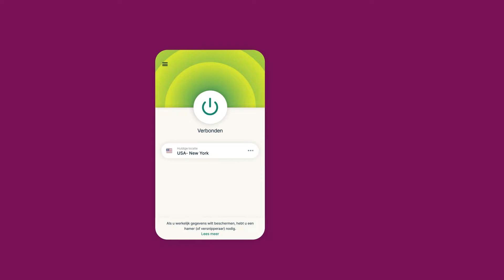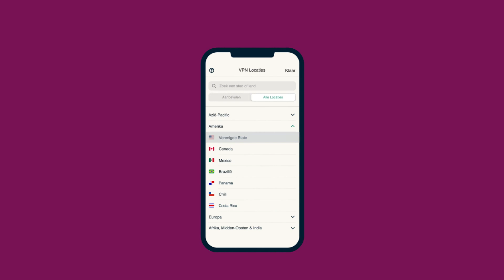Wat is een VPN? Uitgelegd in 90 seconden 🇳🇱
Wat is een VPN? Een VPN is de beste manier om je online privacy te beschermen en om volledig toegang te krijgen tot alle content ter wereld. Kom meer te weten over wat ExpressVPN voor je kan doen

Met ExpressVPN wordt je internet verkeer door een versleutelde tunnel geleid; hierdoor worden je data afgeschermd en kun je het laten lijken alsof je je bevindt op een van meer dan 160 locaties overal ter wereld. Het laat je de censuur verslaan, beperkingen omzeilen die door je wifinetwerk zijn ingesteld en veilig je favoriete programma's streamen — en dat met maar een paar keer klikken.Krijg zelf vat op je digitale leven ExpressVPN.